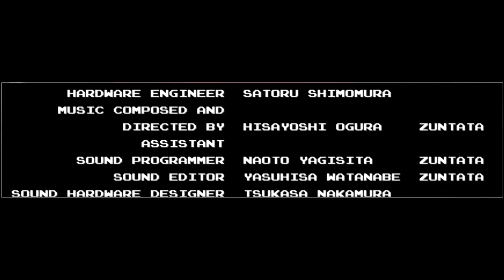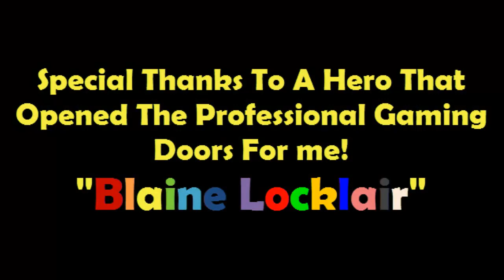"Retro Gaming of the 80's "West Wonderland's Halloween Special" THE NINJA WARRIORS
A Comical Styled In-Game Film.

West Wonderland's first fully featured movie, done with stunts & antics on a retro styled atmosphere. This film also includes an actual world record gaming footage, of the old video arcade game "The Ninja Warriors" that was emulated beautifully in HD.